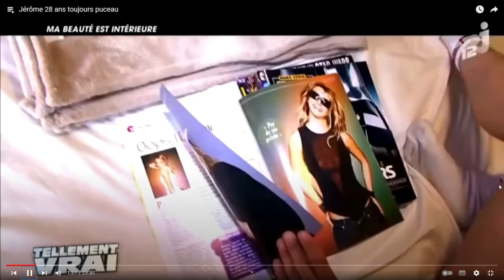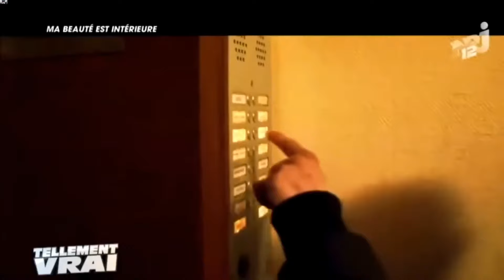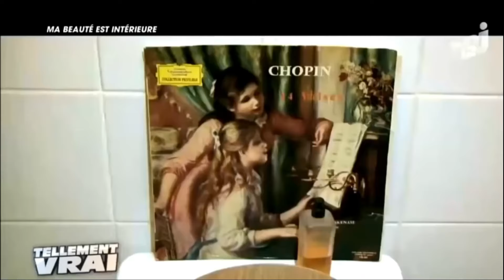CET HOMME EST UN SPECIMEN !! LE PLUS GROS MYTHO DU MONDE !!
Hey !!! Slt les gens !
Voici ma nouvelle !